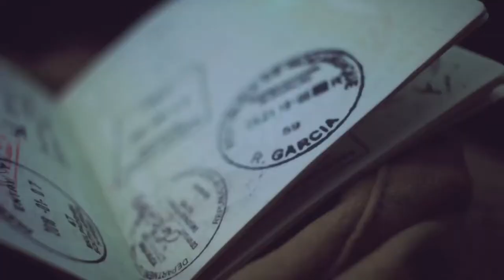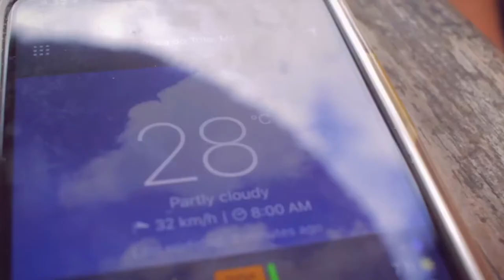Mozambique // Vlog 4